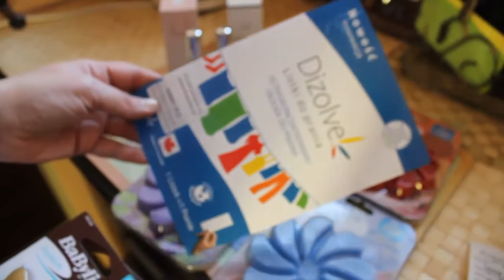187=Będziemy palić... i pachnieć;)